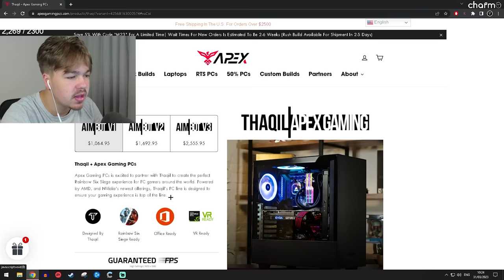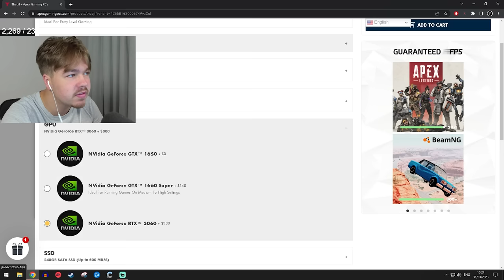im diamond 1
Get a Brand NEW PC TODAY with my own recommended specs thank's to Apex PC! Code "Thaqil" for Up to $250 OFF ➔

★Sensitivity★
7/7- 58/90/101/102 | 1600DPI  (360° Hipfire: 17.318cm - ADS: 17.318cm)
MouseSensitivityMultiplierUnit: 0.016456
XFactorAiming= 0.020187

★Display★
FOV➔ 90

★Graphics★
Textures➔ Low
Shadows➔ Medium

★Gear★
Mouse➔Zowie ZA12